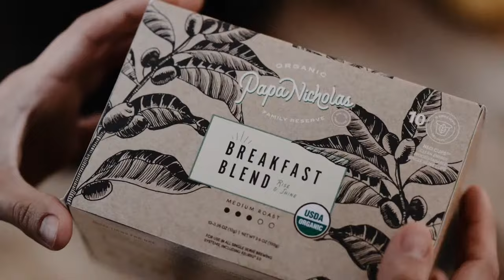MAR/MONTOYA VS. LANDA/MOSCOSO | SEMIFINALS | 2023 PAPA NICHOLAS COFFEE SHOOTOUT